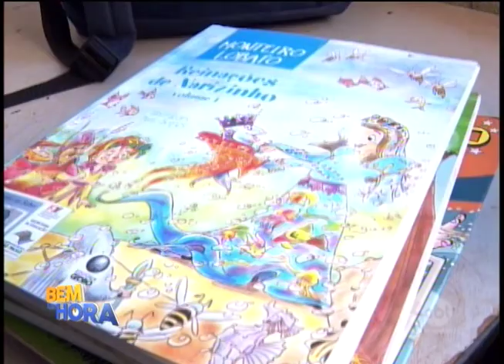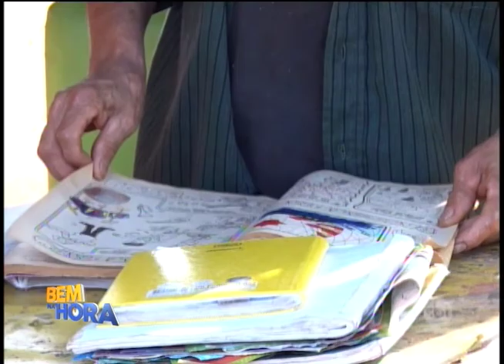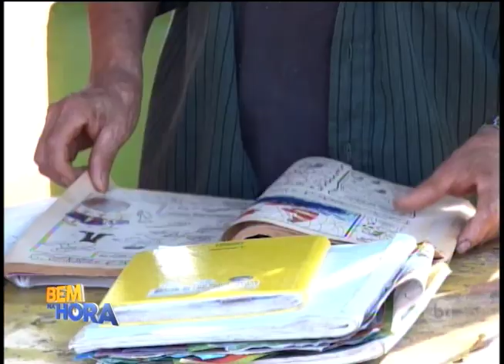Homem muda vida de comunidade em Araçatuba